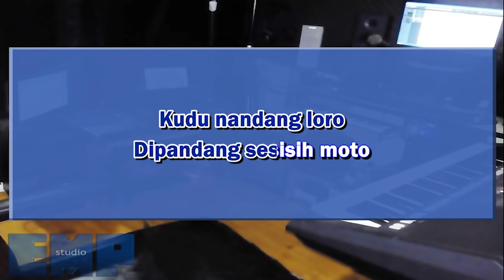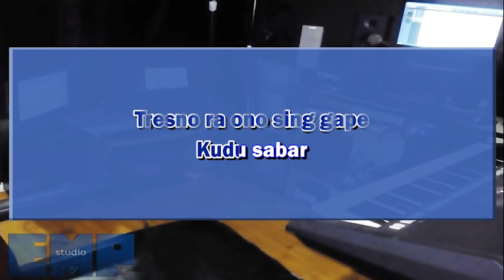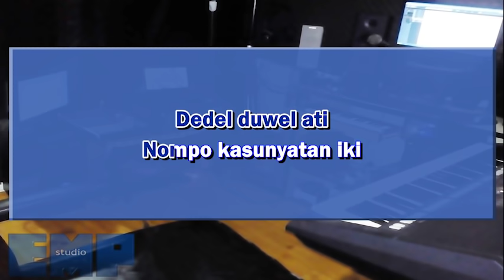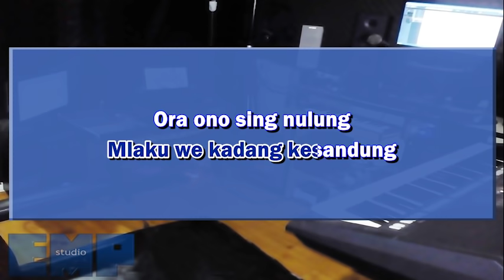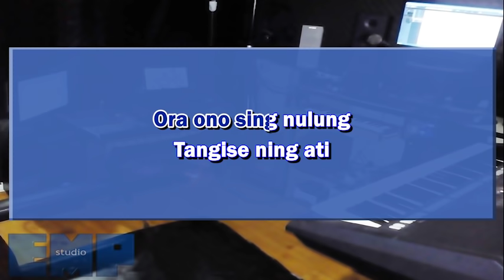Ndarboy Genk - Wong Sepele (KARAOKE TANPA VOCAL)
Video karaoke lagu Indo Ndarboy Genk - Wong Sepele
Support artis originalnya:

Musik dan video dibuat ulang oleh kami menggunakan Composition Rights dibawah kebijakan YouTube. Pemegang copyright legal berhak untuk klaim berbagi hasil, monetisasi, atau melakukan penghapusan melalui ContentID. Kami ingatkan bahwa klaim manual diluar ContentID akan segera mendapatkan Counter Notification dalam 13 hari yang dapat merugikan bagi channel pengklaim (strike, penghapusan, dan/atau demonetisasi). Silahkan email kami terlebih dahulu untuk menghindari hal tersebut dan mencari solusinya melalui agen digital copyright atau meminta penghapusan langsung.

Silahkan komen untuk request!

Selamat berkaraoke!

Jk13music.com